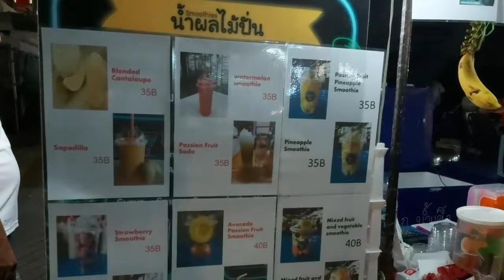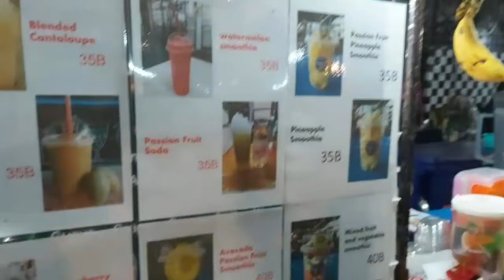Bangkok Street Foods Tour | KannikaLogan Diaries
Bangkok Street Foods Tour